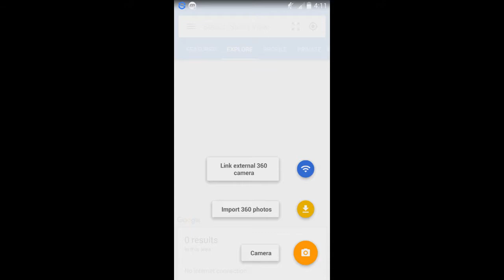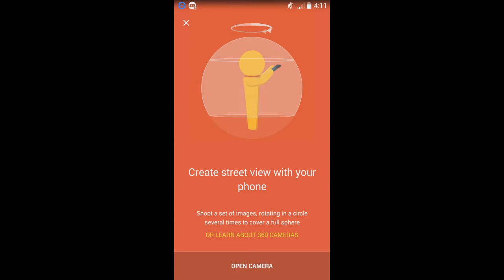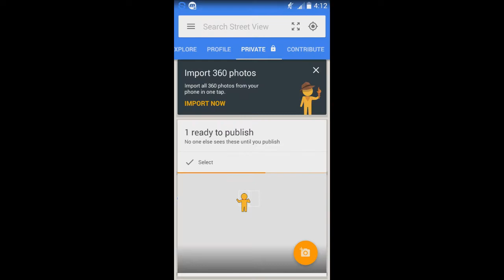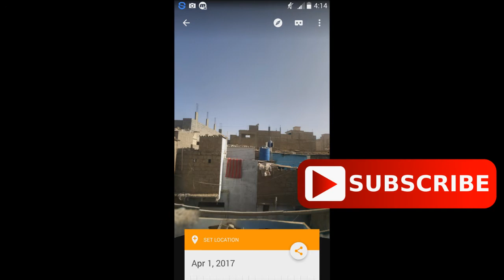2017 New | How to Take and Edit 360° Photo Using Android Phone in Urdu Hindi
How To Make 360° Degree Photo In Android Phone

                       A4 Technical Khan

* Make 360-degree photos for Facebook
* How To Record or Capture 360° Photo with any android
   Hindi Urdu 2017
* How to create/capture 360° photo/image

Dosto is vidoe main ap dekh sakhty hai ke 360 picx kesy bana thy hai to umeed hai ke ye video ap ko pasand aye gi please SUBSCRIBE my channel A4 Technical Khan